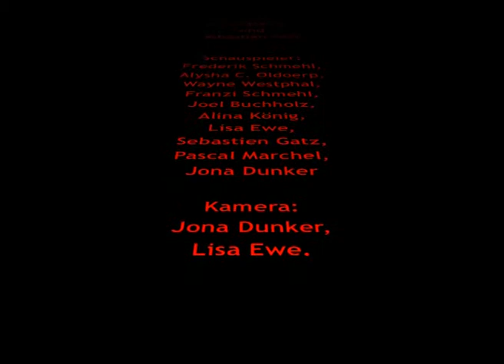Telefonzelle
Naja, da war mal 'ne Zelle... in einem kleinen Ort, südlich von Hamburg... und da es dort nicht jeden Tag was Spektakuläres gibt, scheint die Telefonzelle der Hauptaufenthaltsort zu sein...

Ein Ergebnis des Video-WorkShops "Handy-Filme" des Sommerferienprogramms 2008 der Jugendarbeit in Rosengarten in Kooperation mit der Mobilen Medienarbeit des Jugendverbandes SJD-Die Falken.